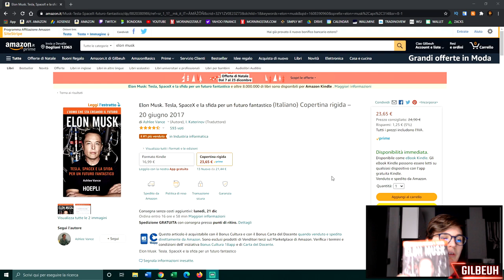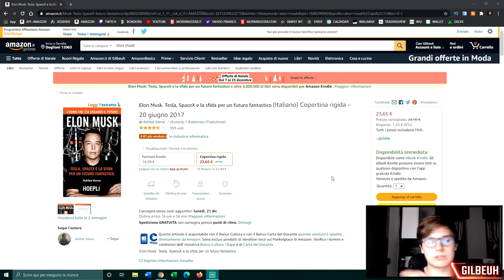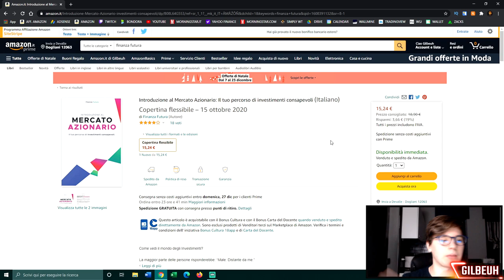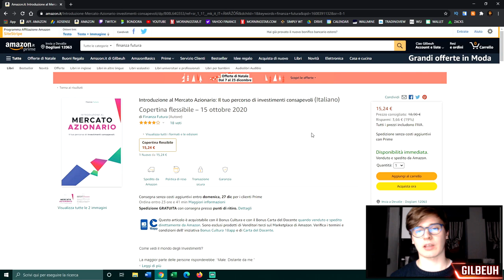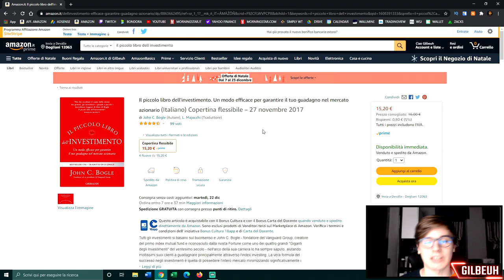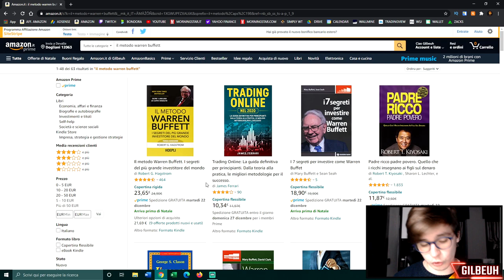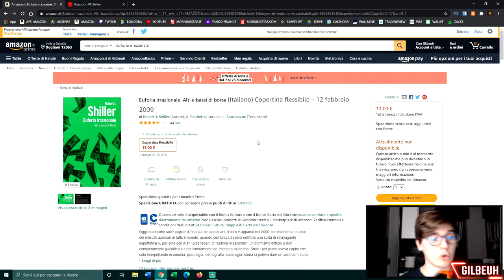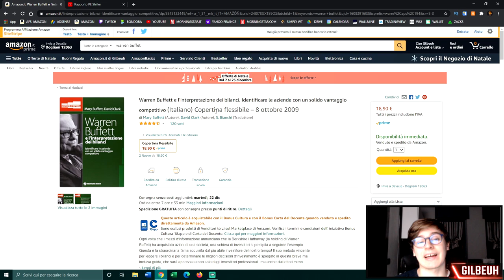LIBRI sugli INVESTIMENTI per PRINCIPIANTI!! ECCO la TOP 7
📌 INDICE:

00:00 - Introduzione

finanza,pietro michelangeli,finanza personale,investimenti,investire,libri per investire,libri investimenti,migliori libri su investimenti,iniziare ad investire,intelligent investor,libri per iniziare a investire,top 6 libri,investire per principianti,john bogle,benjamin graham,warren buffett,diventare investitori